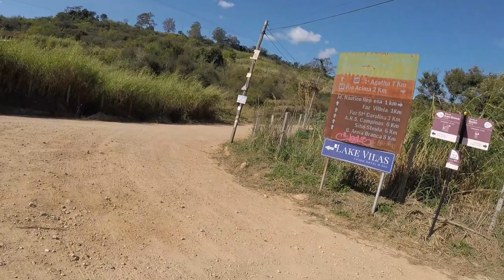Viagem de moto Morungaba / Pedreira via estrada secreta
Neste vídeo falo sobre a viagem de moto que fiz de Morungaba para Pedreira por uma estrada de terra praticamente abandonada.